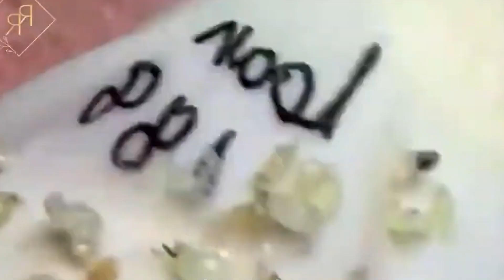الصحة الجيدة تجعلك تطول العمر #989